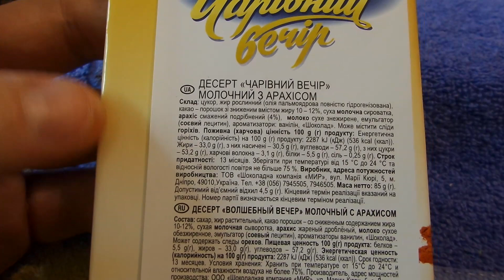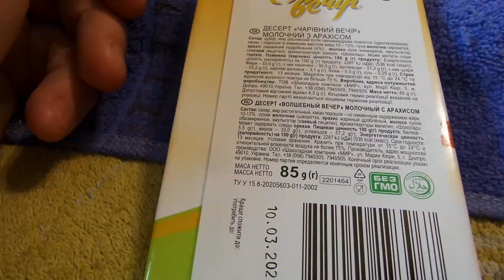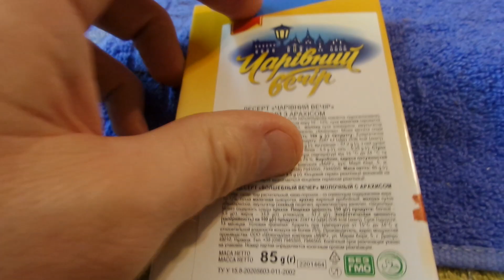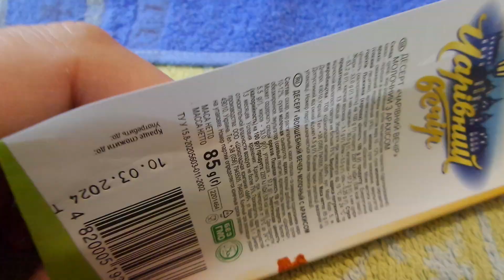i Аврора Чарівний вечір Десерт молочний Арахіс A magical evening Peanut milk dessert Украина 202305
Аврора Чарівний вечір Десерт молочний Арахіс A magical evening Peanut milk dessert Украина Ukraine